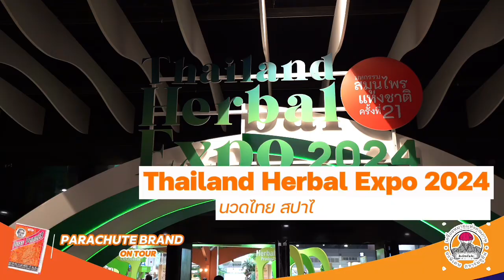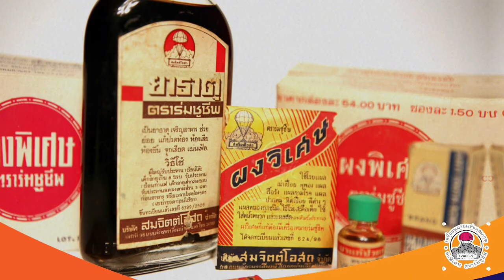เปิดตัวผลิตภัณฑ์ใหม่ของพาราชู้ทแบรนด์ ♥ Launching new products of Parachute Brand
วันนี้พาราชู้ทแบรนด์ออนทัวร์ บาย ผงพิเศษตราร่มชูชีพ จะพาเพื่อนๆ มาที่มหกรรมสมุนไพรแห่งชาติ ครั้งที่ 21 หรือ Thailand Herbal Expo 2024 นวดไทย สปาไทย สมุนไพรไทยสู่เวทีโลก ระหว่างวันที่ 3 - 7 กรกฎาคม 2567 ที่อิมแพคเมืองทองธานี ซึ่งทางพาราชู้ทแบรนด์ของเรา ได้มีผลิตภัณฑ์ใหม่เอามาออกบู้ทด้วยนะ เรามาดูการออกบู้ทผลิตภัณฑ์ของพาราชู้ทแบรนด์กันเลย
ข้อมูลเพิ่มเติมที่นี่่

Today, Parachute Brand On Tour by Pises Powder Parachute Brand will take you to the 21st Thailand Herbal Expo 2024, Thai Massage, Thai Spa, Thai Herbs to the World Stage, between 3rd – 7th July 2024 at Impact Muang Thong Thani, where our Parachute Brand has a new product booth. For those who are interested, you can buy them via Lazada, Shopee or Parachute Brand Line Official Account.

♥ No more PIMPLE with PISES POWDER PARACHUTE BRAND!!!